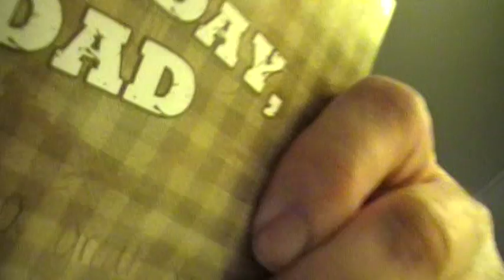Redneck Version of - I'LL BE THERE - BIG D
NEW ONE CALLED... I'LL EAT BEAR... PUT IT ON AND SIT A SPELL.

   FOR ALL MY VIDEOS ( IN SEARCH BAR):    MRDOUG1554